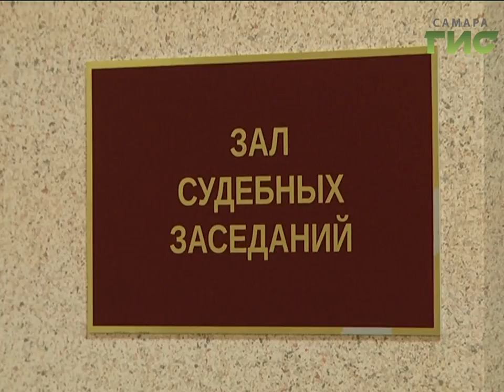Вдова банкира Екатерина Пузикова вновь пытается оспорить приговор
Апелляционную жалобу по делу Екатерины Пузиковой начали рассматривать в Самарском областном суде. Девушку обвиняют в убийстве-мужа банкира. Точку в резонансном деле не могут поставить уже пять лет. Сегодня - вторая апелляция. И решение по-прежнему не принято. Следующее заседание пройдет 17 октября.